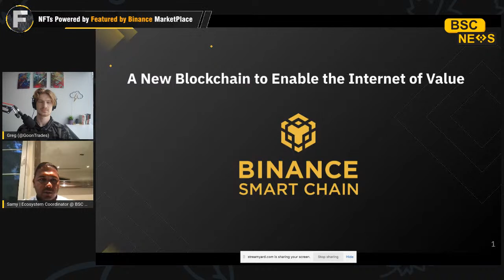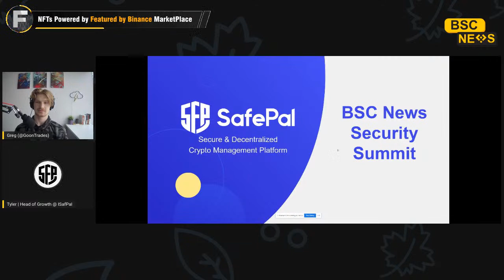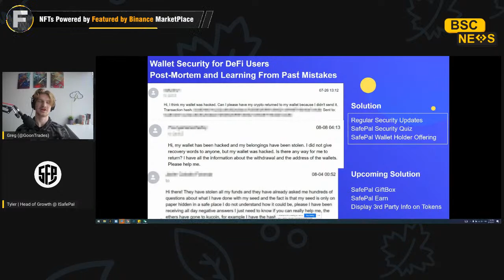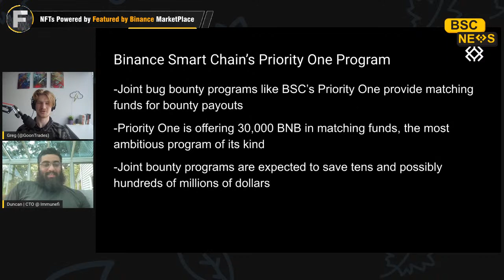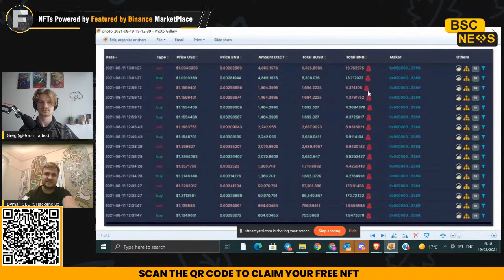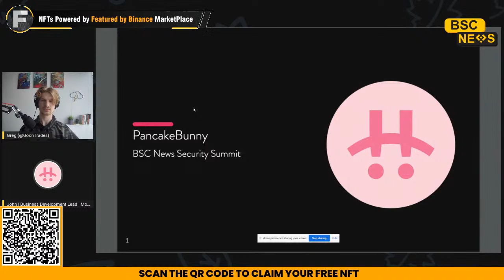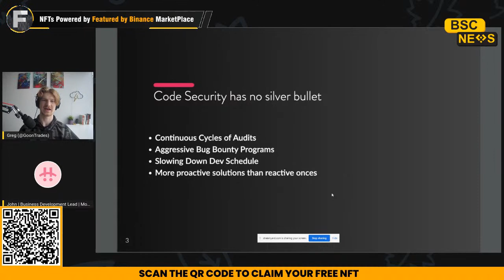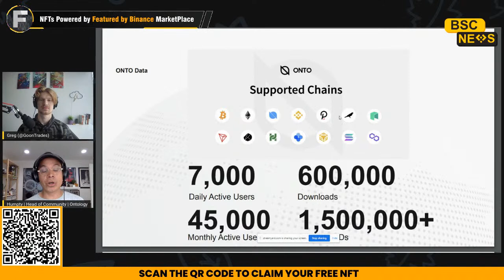Binance Smart Chain Security Summit by BSCNews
BSCNews is hosting a security-focused Livestream for Binance Smart Chain on Thursday, August 19th at 3:00pm UTC. We will be joined by Binance Smart Chain, SafePal Wallet, Immenefi, Featured by Binance, Hacken, PancakeBunny, and ONTO Wallet.

The goal of this summit is to promote security awareness on Binance Smart Chain. We want to better educate both users and developers. Each project will be speaking regarding its security priorities.

Event Schedule:
Binance Smart Chain - 3:00-3:30 PM UTC
SafePal Wallet - 3:30-4:00 PM UTC
Immunefi - 4:00-4:30 PM UTC
Featured by Binance - 4:30-4:35 PM UTC
Hacken - 4:35-5:05 PM UTC
PancakeBunny - 5:05-5:35 PM UTC
ONTO Wallet - 5:35-6:05 PM UTC